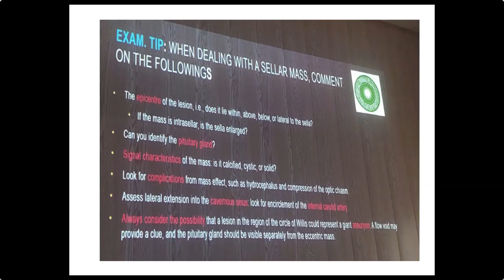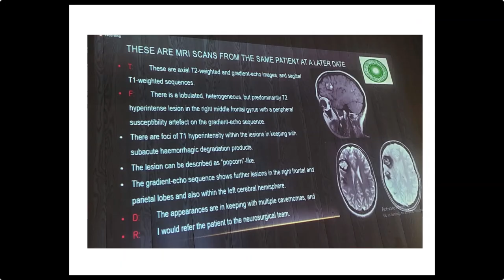RADIOLOGY EXAM CASES